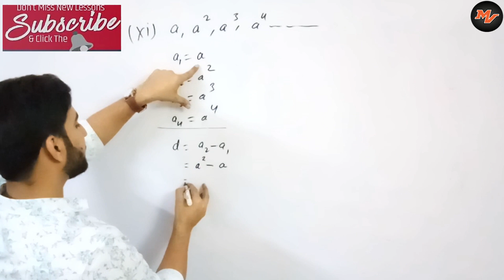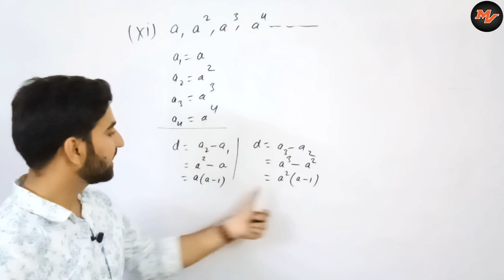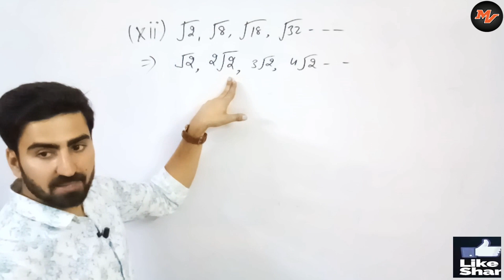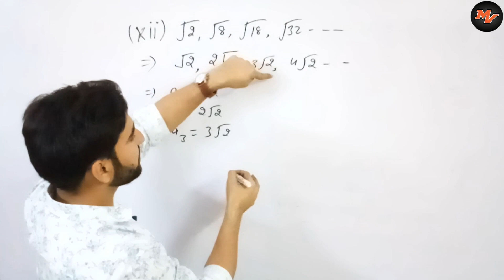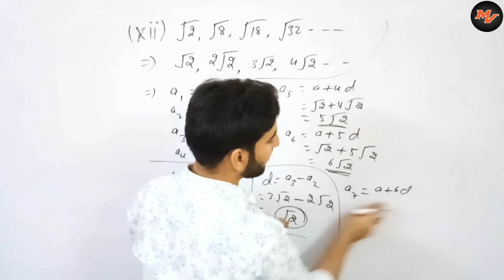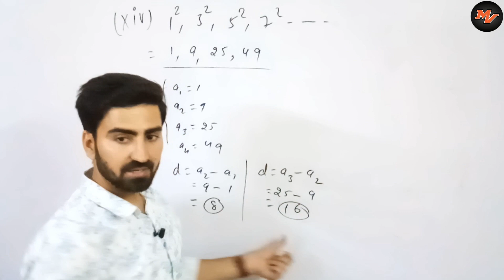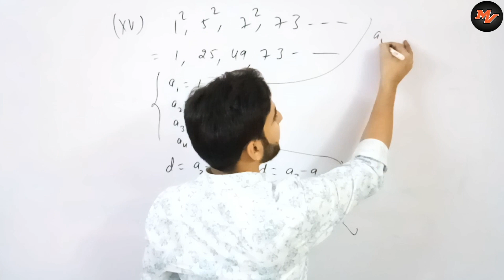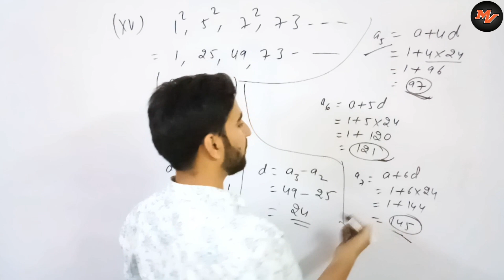Arithemetic Progression | समांतर श्रेढ़ी | Class 10th | CBSE | NCERT | Ch 5 | part 6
Class-10th (NCERT CBSE)  Chapter 5
Chapter No.5 ||  A.P.
Question No.4(five parts)